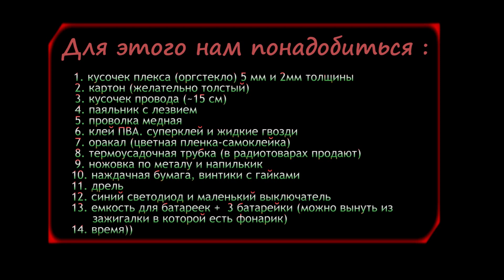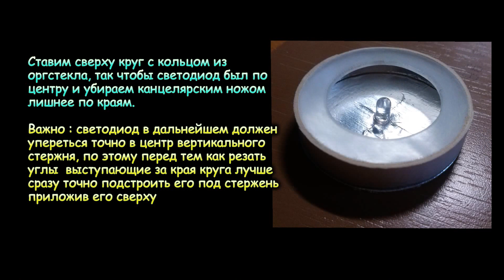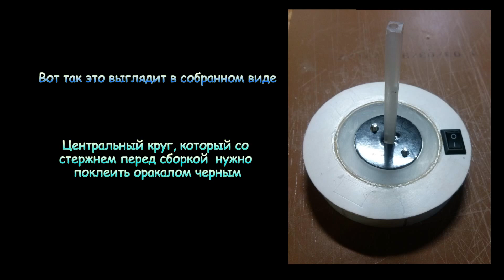ЛАЙФХАК : декоративная вещь с подсветкой своими руками